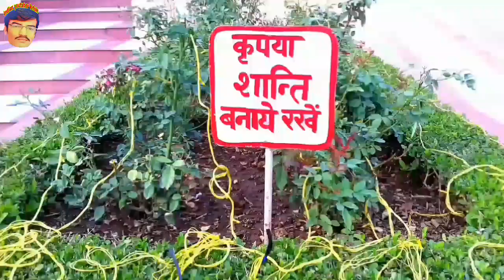shree cement hanuman temple beawar rajasthan||श्री सीमेंट मन्दिर ब्यावर राजस्थान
धन्यवाद. .